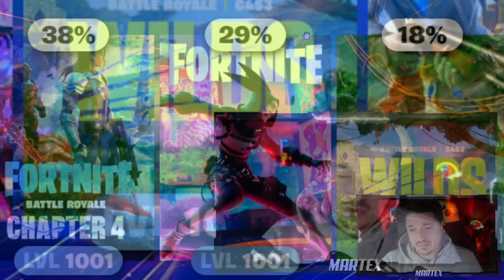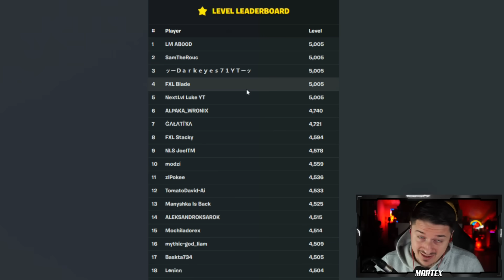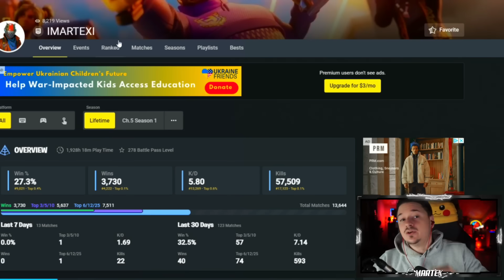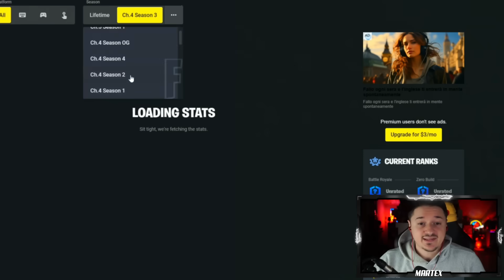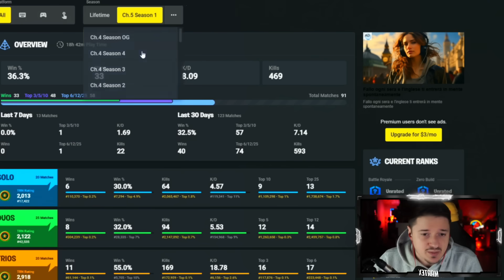QUANTE ORE HO GIOCATO A FORTNITE nel 2023 ?!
✅ Gioca le mie mappe in Creativa:
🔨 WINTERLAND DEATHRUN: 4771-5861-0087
🔨 THE OG RED VS BLUE: 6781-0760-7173
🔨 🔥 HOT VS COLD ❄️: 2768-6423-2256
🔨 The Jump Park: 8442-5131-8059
🔨 Moon Free For All: 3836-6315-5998
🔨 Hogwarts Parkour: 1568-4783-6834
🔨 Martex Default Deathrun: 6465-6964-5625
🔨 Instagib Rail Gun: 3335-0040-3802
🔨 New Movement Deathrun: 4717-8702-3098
🔨 Gun Game Colosseum of Rome: 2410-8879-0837
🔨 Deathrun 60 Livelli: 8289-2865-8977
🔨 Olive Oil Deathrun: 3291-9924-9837